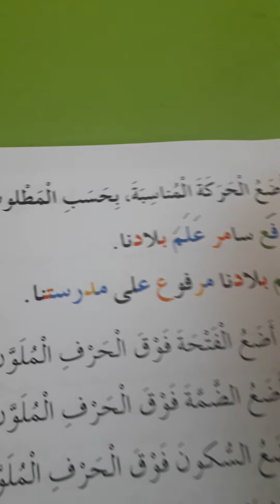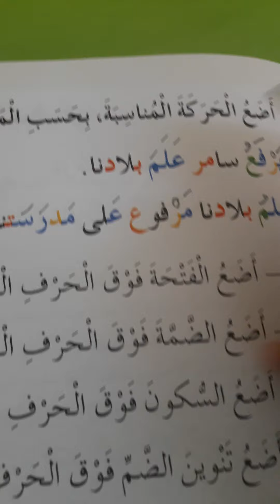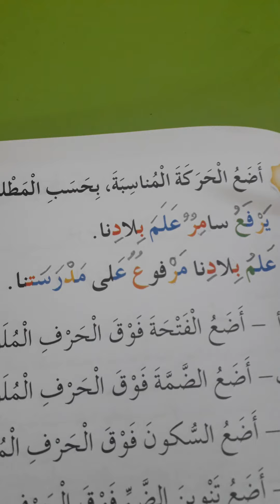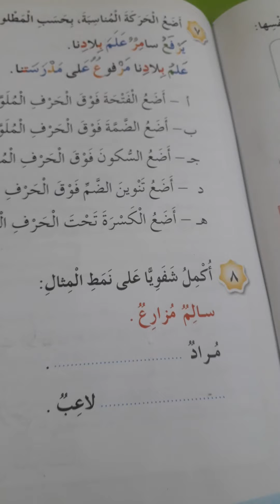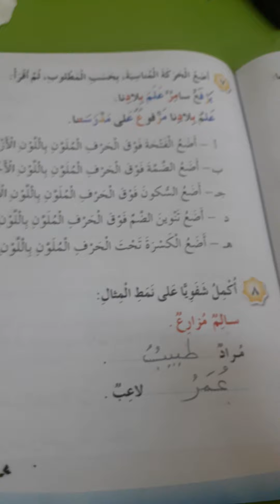حل صفحة ٩١ من كتاب العربي الصف الاول /ب